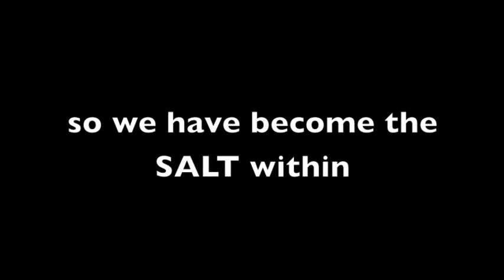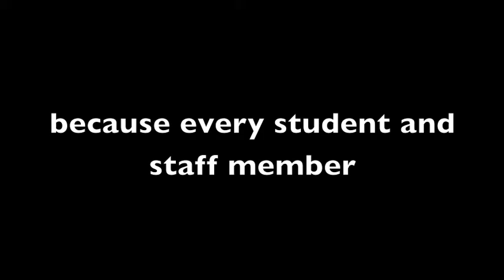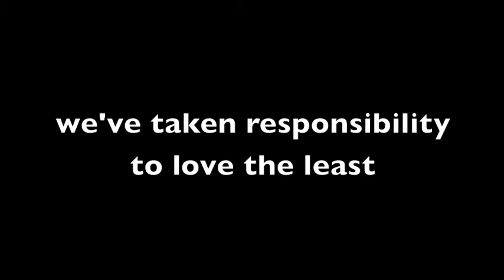salt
this i quick video i made for my school christian group to show at a religion teachers dinner.

i own no rights to the song used and dont intend to brake any copyright laws